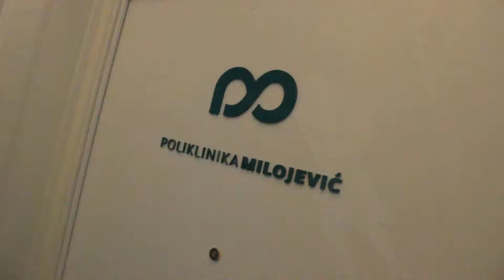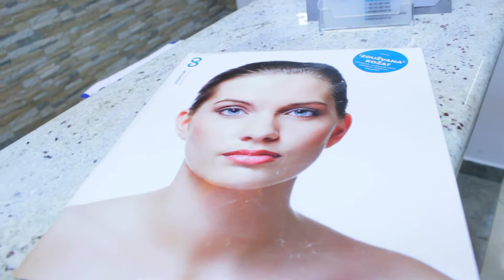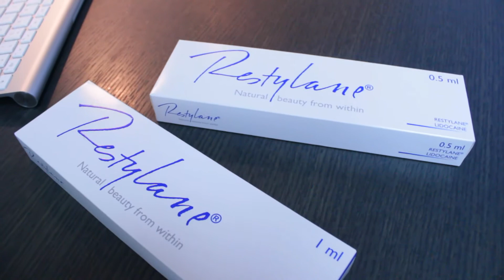Celebrity makeover by Boris Kosmač - gošća ANTEA KODŽOMAN - POLIKLINIKA MILOJEVIĆ